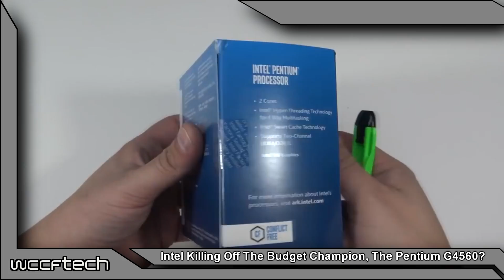Is Intel Killing Off The Budget Champion, The Pentium G4560?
Rumors swirl of Intel killing off the Budget Champion the Pentium G4560 because of it tearing down Core i3 sales, is there any truth to this?